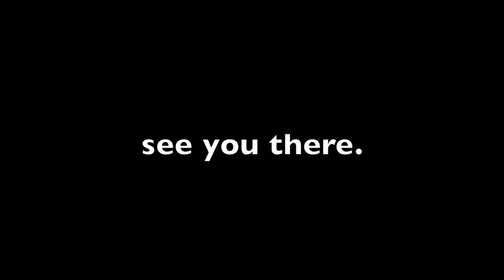UCYC Avalanche 2011 promo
a short video explaining the program material for UCYC's 2011 winter camp entitled "Breathe"